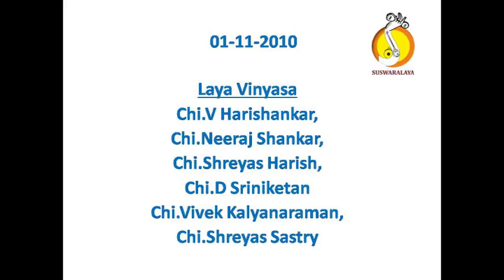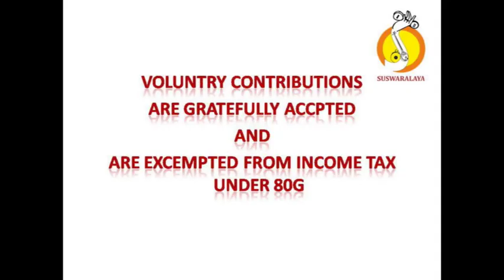Laya Vinyasa 1 11 2010 MRG 2